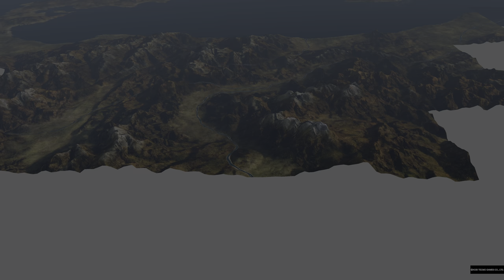PS5 - SAMURAI WARRIORS: Spirit of Sanada 戦国無双 - 真田丸 - Part 3 - Battle of Hachimanbara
SAMURAI WARRIORS: Spirit of Sanada 戦国無双 - 真田丸

PS5 Gameplay

Objectives

- Kansuke's Resolve
Prevent Shingen Takeda from being defeated before Kansuke Yamamoto completes his plan
- The Rear Guard's Resolution
Defeat Yoshitoki Shida to capture the Northeastern Garrison
- Yoshikiyo's Grudge
Defeat Yoshikiyo Murakami within the time allotted to break through the Central Garrison
- Attack of the Ambush Troops
Defeat Harutsuna Kaji, Fujisuke Nakajo and Yataro Onikojima

Bonus
- The Final Picket Line
Defeat the enemy troops within the Kaizu Castle Northern Garrison
- Rescue Nobukado
Defeat Sadamitsu Usami and Sanesada Usami and prevent Nobukado Takeda from being defeated
- Supply Crisis
Defeat Masamitsu Inoue and prevent Naiki Takanashi and the Supply Soldiers from being defeated

Hope you enjoyed my videos